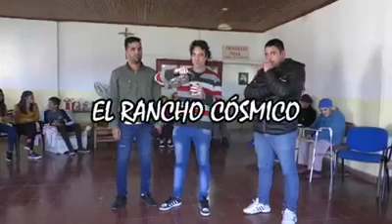EL RANCHO COSMICO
EL RANCHO COSMICO  PROGRAMA DE CANAL 2 DE ENTRE RIOS-
PROGRAMA NUMERO 10